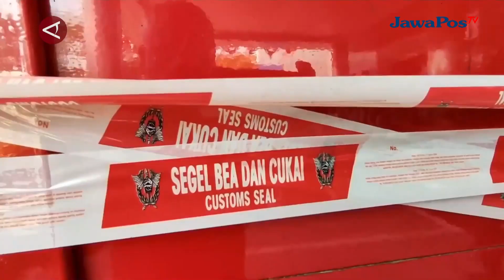SRI MULYANI MENGHADAP PRESIDEN LAPOR SOAL BEA CUKAI || BERANDA NUSANTARA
Menteri Keuangan Sri Mulyani menghadap Presiden Joko Widodo di Istana
Kepresidenan, Jakarta, Rabu (15/5). Dalam kesempatan itu, Sri Mulyani melaporkan
kepada presiden terkait Bea Cukai yang akhir-akhir ini kinerjanya mendapat
sorotan.